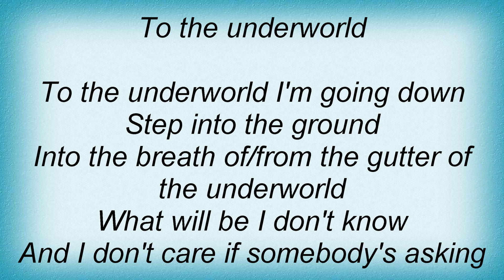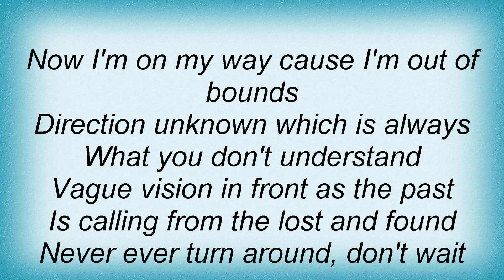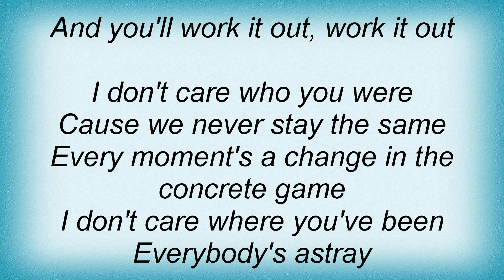Alphaville - Underworld Lyrics